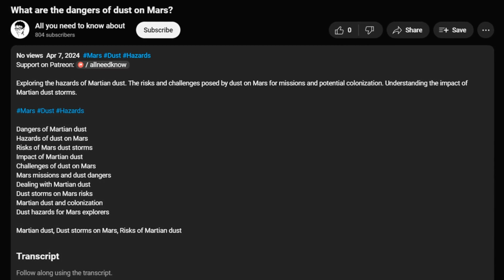How long are cats pregnant? Duration explained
Exploring the duration of pregnancy in cats. Understanding the stages of feline gestation and what to expect during each phase.

Duration of cat pregnancy
Feline gestation period
What to expect when your cat is pregnant
Stages of cat pregnancy
Caring for a pregnant cat